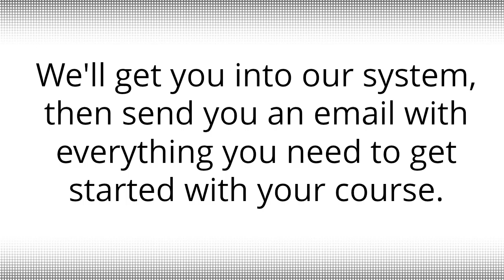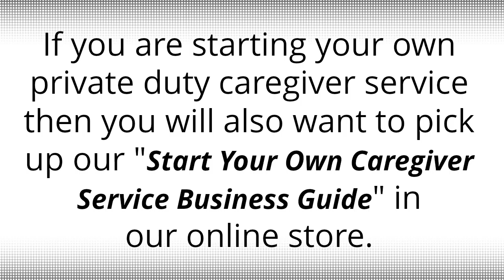Private Duty Caregiver in Vermont-How to Be a Caregiver in Vermont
The American Caregiver Association is the national certifying and accrediting body for caregivers.

When you're looking for information on how to become a caregiver look no further than the national accrediting body for caregivers, the American Caregiver Association. The ACA is not only the national certifying organization for caregivers but the ACA also overesees the National Caregiver Registry (NCR). The NCR is the official caregiver registry in the United States and the only registry that perspective employers, insurance companies and other interested parties will check when inquiring about your caregiver credentials.